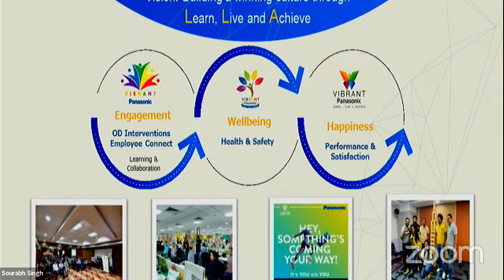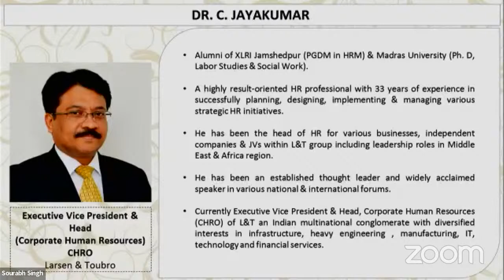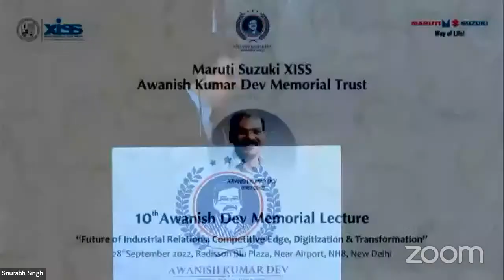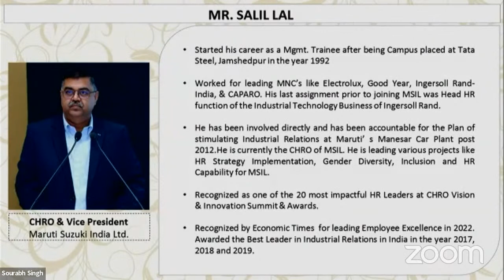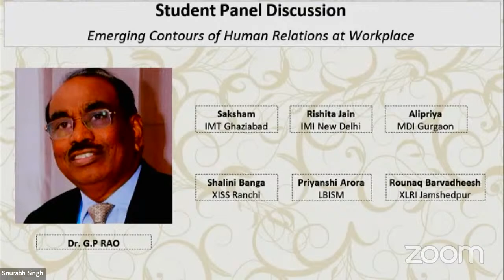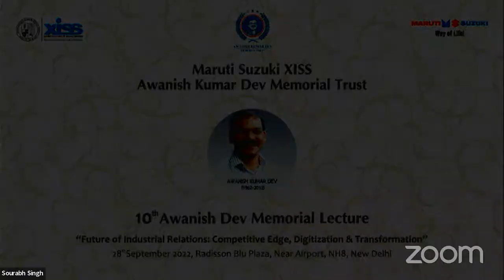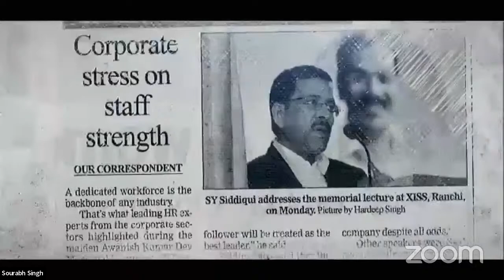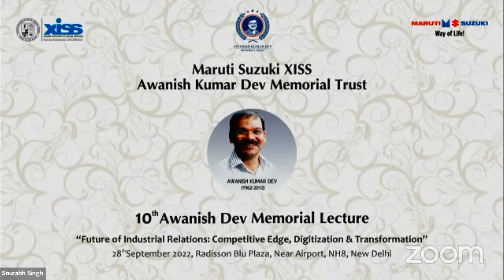10th Awanish Dev Memorial Lecture